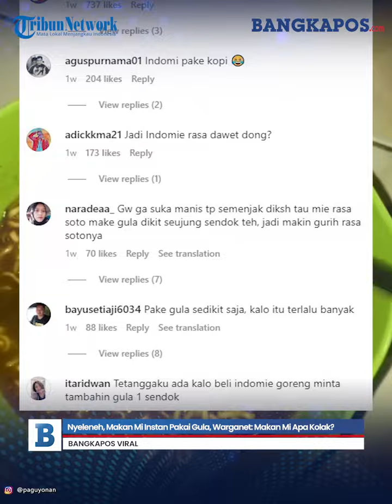Nyeleneh, Makan Mi Instan Pakai Gula, Warganet: Makan Mi Apa Kolak?